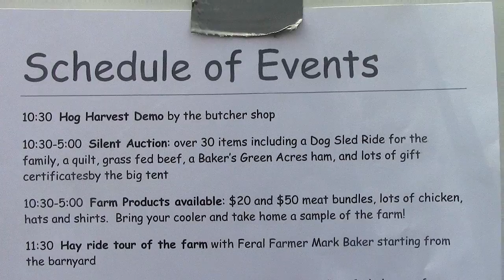Bakers Green Acres Fundraiser Part 6